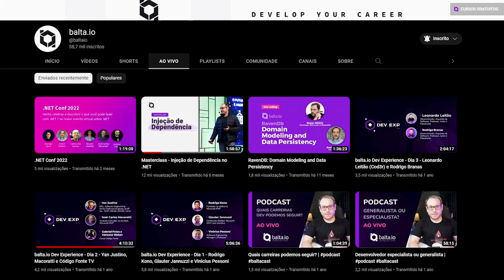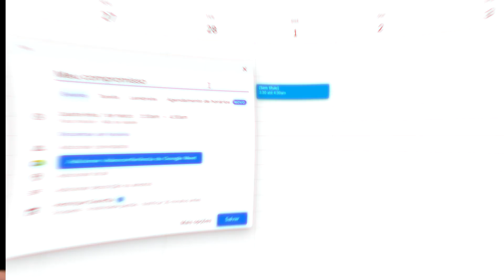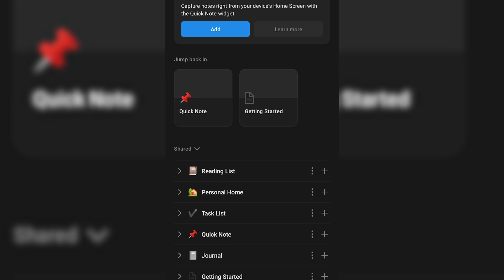4 apps que utilizo para me organizar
Onde não tem ordem, não tem progresso! Vem conferir quatro apps que uso todos os dias para me organizar.

⏱ TIMELINE

00:00 - Apresentação
00:35 - Introdução
02:39 - Calendário
03:52 - Todo List
05:30 - Asana
07:20 - Notion
09:21 - BÔNUS: Second Brain
10:10 - Conclusão

🔗 LINKS
Participe do nosso Discord